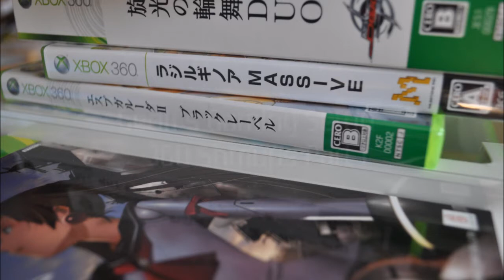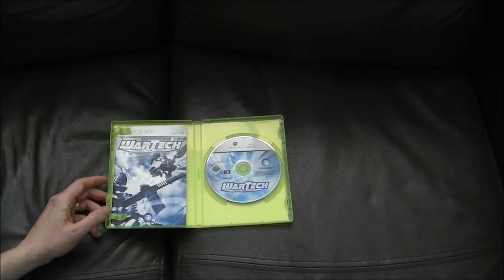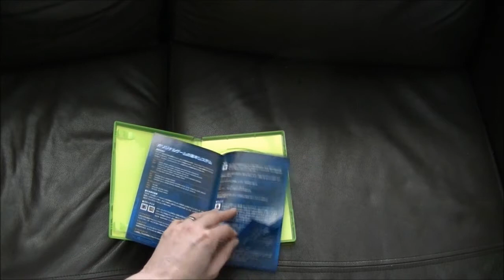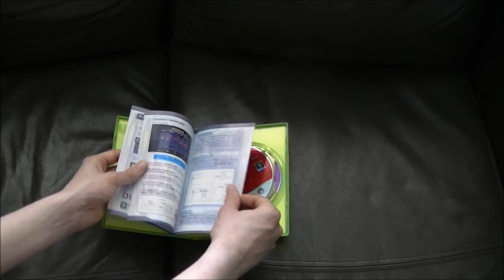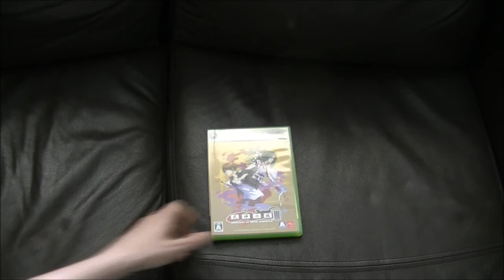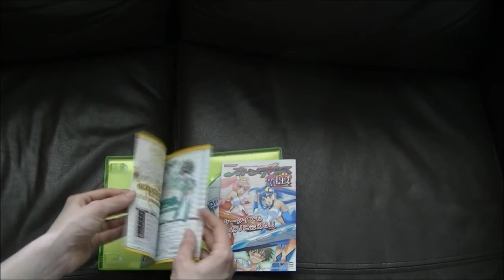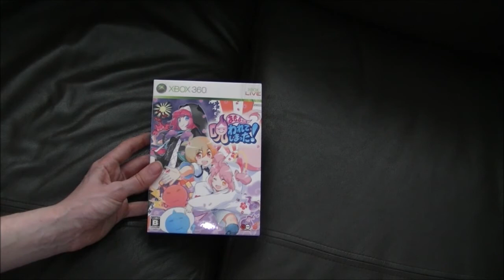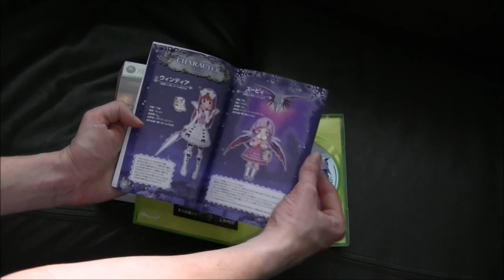Geoff's Gaming Setup - 360 Shmups Part 1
So after decades (exaggeration) of promising a room tour and a complete retrospective of his 360 shmup collection Geoff now kills two birds with one stone with this overly long ramble through his 360 shmup collection. If one sentence quantifies this epic journey it would be this "a video so long it had to be split into two halves", phew it is such a long vid! The film was recorded over 3 days and part 2 is uploading as a write this, hope you enjoy it.